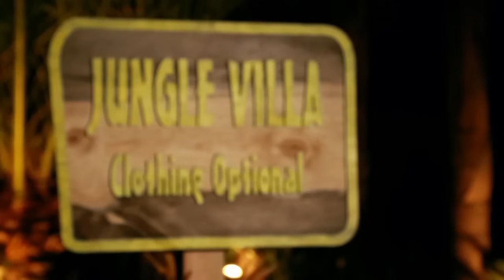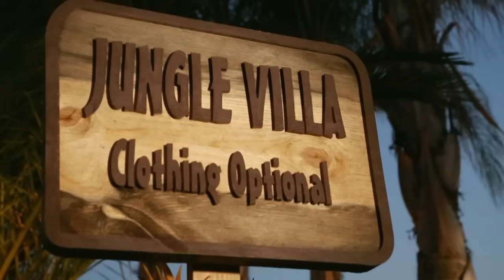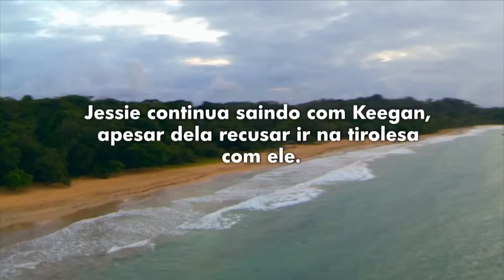Belos, solteiros e PELADOS! | MTV Pelados e Apaixonados T1 E3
Keegan e Diane são dois belos solteiros sem esperanças no amor. Vai que as roupas que os impediram de achar o grande amor, né? Agora eles tentam a sorte no amor pelados mesmo.